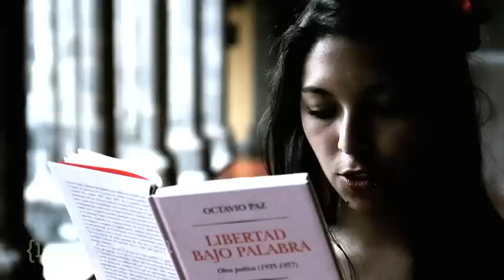Leamos juntos | Piedra de sol, de Octavio Paz. (Fragmento 15)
Leamos juntos, la campaña de fomento a la lectura de Canal 22, estrena una edición especial dedicada al Premio Nobel de Literatura: Octavio Paz